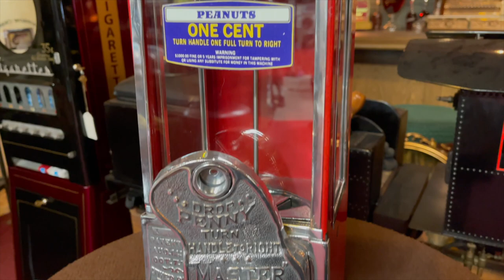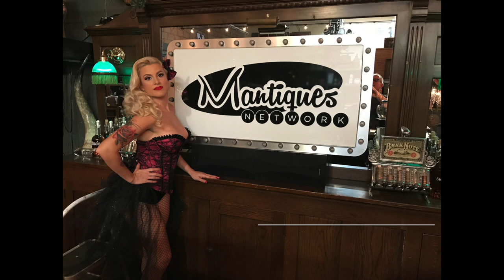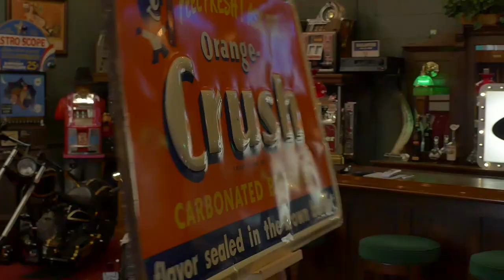1925 1 Cent Masters Gooseneck Peanut Bulk Vendor SOLD FOR $1,395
1925 1 Cent Masters Gooseneck Peanut Bulk Vendor SOLD FOR  $1,395